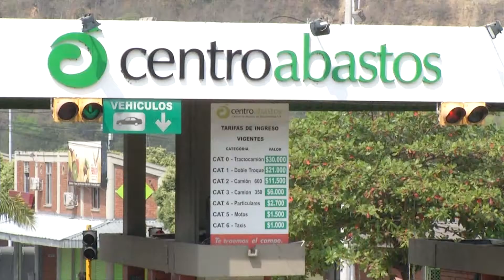Avispero domingo 19 de junio | Oro Noticias